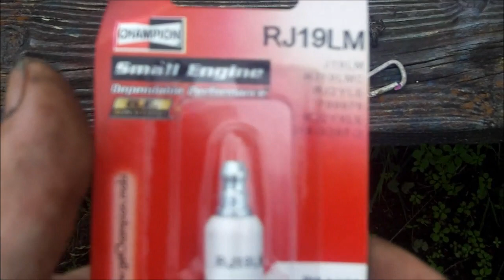snapper comet that the chit that was wrong with the 1987 8hp briggs bleach loses his mind